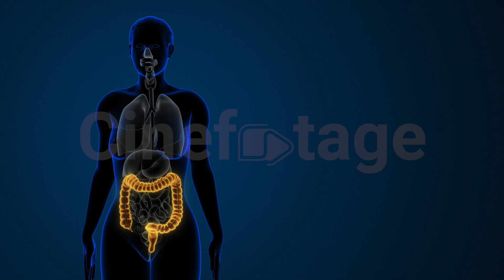Female highlighted large intestine anatomy stock footage | stock video | Cinefootage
The female large intestine with highlighted details, revealing its anatomy and functions. This stock video provides valuable insights into digestive health, including conditions such as inflammation and disease. Ideal for medical education and research, offering a comprehensive view of the body's internal workings.